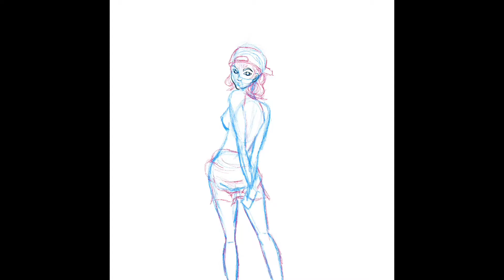Procreate Speed Drawing Girl iPad Pro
Drawing on the iPad Pro with Procreate using the Apple Pencil.